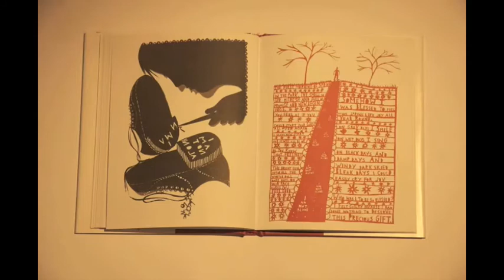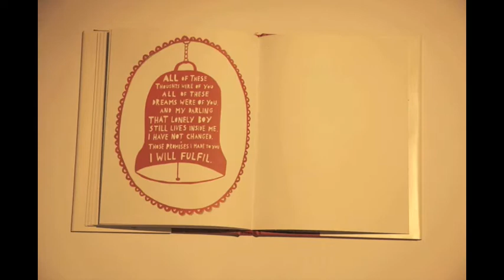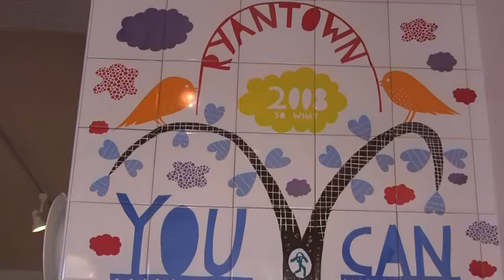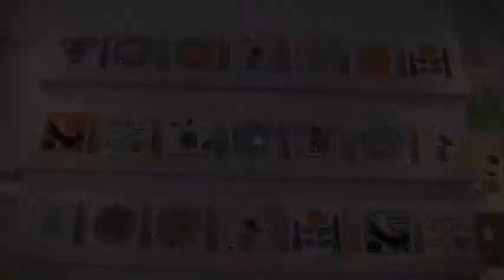Mister Rob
This is a short video about the artist Rob Ryan, produced by Matt Withers, Ben Clifford and Oli Read, the song it My only off by Mates of State. For more info on Rob Ryan go